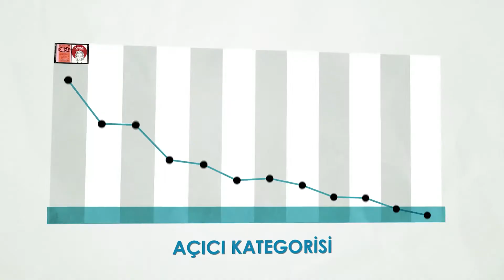L’OREAL PROFESSIONNEL - FRENCH BALAYAGE B2B LANSMANI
MARKA DENEYİMİ KATEGORİLERİ / MRK01. Fiziksel Marka Deneyimi ve Tanıtım Uygulamaları (B2B)  kategorisinde Essance İstanbul, L’OREAL PROFESSIONNEL için hazırladığı "FRENCH BALAYAGE B2B LANSMANI " çalışmasıyla Felis Ödülü'nün sahibi oldu.